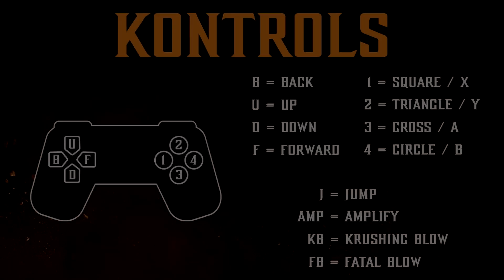Mortal Kombat 11: Aftermath - Kollector - Combo Guide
The complete updated Kollector combo guide for Mortal Kombat 11: Aftermath.

Timestamps:
0:00 - Intro
0:26 - Back in the Pack
6:39 - Spare Change
9:58 - Squander

Want to learn more and improve at the game while also supporting my channel? Visit Kombat Akademy where I will be writing competitive strategy guides for Mortal Kombat 11!

Combo Notations:
B = Back
U = Up
D = Down
F = Forward

Switch | XB1 | PS4
1 = Y | X | Square
2 = X | Y | Triangle
3 = B | A | Cross
4 = A | B | Circle

J = Jump
AMP = Amplify
KB = Krushing Blow

Back in the Pack
Midscreen:
F+1,2 BF4 AMP J2 4,4,3 J2 F+2,2 DBF3 = 345.27
F+1,2 BF4 AMP J2 4,4,3 F+2,2,1+3 = 321.66
F+1,2 BF4 AMP J2 4,4,3 J2 F+2,2 DB3 AMP = 356.28
F+1,2 BF4 AMP J2 4,4,3 J2 F+2,2 FB = 421.09
U+2 FF F+2,2 DBF3 = 198.68
U+2 FF F+2,2 BF4 AMP J2 4,4,3 F+2,2 DBF3 = 314.57
D+2 KB FF D+1 FF F+2,2 DBF3 = 338.94
D+2 KB F+2,2 BF4 AMP J2 4,4,3 F+2,2 DBF3 = 439.01
D+2 KB F+2,2 BF4 AMP J2 4,4,3 F+2,2 DB3 AMP = 449.92
3,2 KB FF F+2,2 DBF3 = 259.94
3,2 KB FF F+2,2 BF4 AMP J2 4,4,3 F+2,2 DBF3 = 369.01
3,2 KB FF F+2,2 BF4 AMP J2 4,4,3 F+2,2 DB3 AMP = 379.92
DBF3 KB J1 1,3 DBF3 = 360.67
DBF3 KB FF 3 BF4 AMP J2 4,4,3 J1 1,3 DBF3 = 487.44
DBF3 KB FF 3 BF4 AMP J2 4,4,3 J1 1,3 DB3 AMP = 499.04
4,4,3 J2 F+2,2 DBF3 = 281.51
4,4,3 J2 1,3 BF4 AMP J3 F+3 DBF3 = 323.69
4,4,3 J2 1,3 BF4 AMP J3 F+3 DB3 AMP = 333.46
4,4,3 F+3 BF4 AMP J3 F+3 DBF3 = 320.11
4,4,3 F+3 BF4 AMP J3 F+3 DB3 AMP = 334.33

Corner:
F+1,2 BF4 AMP J2 4,4,3 J2 D+1 F+1,2 DBF3 = 357.22
F+1,2 BF4 AMP J2 4,4,3 J2 D+1 F+1,2 DB3 AMP = 367.16
F+1,2 BF4 AMP J2, 4,4,3 J2 F+1,2 FB = 425.38
U+2 FF 1 D+1 D+1 F+1,2 DBF3 = 241.46
U+2 3 BF4 AMP J2 4,4,3 F+1,2 DBF3 = 327.61
D+2 KB FF 1 D+1 D+1 F+1,2 DBF3 = 370.2
D+2 KB 3 BF4 AMP J2 4,4,3 F+1,2 DBF3 = 451.28
D+2 KB 3 BF4 AMP J2 4,4,3 F+1,2 DB3 AMP = 462.19
3,2 KB FF 1 D+1 D+1 F+1,2 DBF3 = 300.2
3,2 KB FF 3 BF4 AMP J2 4,4,3 F+1,2 DBF3 = 381.28
3,2 KB FF 3 BF4 AMP J2 4,4,3 F+1,2 DB3 AMP = 392.19
DBF3 KB J1 D+1 D+1 1,3 DBF3 = 379.18
DBF3 KB FF 3 BF4 AMP J2 4,4,3 F+1,2 DBF3 = 490.27
DBF3 KB FF 3 BF4 AMP J2 4,4,3 F+1,2 DB3 AMP = 503.22
4,4,3 J3 D+1 D+1 D+1 1,3 DBF3 = 297.1
4,4,3 J2 1,3 BF4 AMP J3 F+1,2 DBF3 = 331.26
4,4,3 J2 1,3 BF4 AMP J2 F+1,2 DB3 AMP = 348.56

Spare Change
Midscreen:
F+1,2 BF4 AMP J2 4,4,3 J2 F+2,2 DB3 = 340.64
U+2 FF F+2,2 DB3 = 188.33
U+2 FF F+2,2 BF4 AMP J2 4,4,3 F+2,2 DB3 = 309.7
D+2 KB FF D+1 FF F+2,2 DB3 = 329.68
D+2 KB F+2,2 BF4 AMP J2 4,4,3 F+2,2 DB3 = 434.42
3,2 KB FF F+2,2 DB3 = 250.19
3,2 KB FF F+2,2 BF4 AMP J2 4,4,3 F+2,2 DB3 = 364.42
4,4,3 J2 F+2,2 DB3 = 274.04
4,4,3 J2 1,3 BF4 AMP J3 F+3 DB3 = 319.59
4,4,3 F+3 BF4 AMP J3 F+3 DB3 = 314.13

Corner:
F+1,2 BF4 AMP J2 4,4,3 J2 D+1 F+1,2 DB3 = 353.04
U+2 FF 1 D+1 F+1,2 DB3 = 224.76
U+2 3 BF4 AMP J2 4,4,3 F+1,2 DB3 = 322.73
D+2 KB FF 1 D+1 F+1,2 DB3 = 354.48
D+2 KB 3 BF4 AMP J2 4,4,3 F+1,2 DB3 = 446.69
3,2 KB FF 1 D+1 F+1,2 DB3 = 284.48
3,2 KB FF 3 BF4 AMP J2 4,4,3 F+1,2 DB3 = 376.69
4,4,3 J3 D+1 D+1 1,3 DB3 = 290.75
4,4,3 J2 1,3 BF4 AMP J2 F+1,2 DB3 = 332.91

Squander
Midscreen:
F+1,2 BF4 AMP J2 4,4,3 J2 F+2,2 DB3 = 366.36
F+1,2 BF4 AMP J2 4,4,3 F+2,2,1+3 = 347.38
F+1,2 DB4 AMP FF F+2,2 BF4 AMP J2 4,4,3 F+2,2 DB3 = 405.13
F+1,2 BF4 AMP J2 4,4,3 J2 F+2,2 FB = 446.81
U+2 FF F+2,2 BF4 AMP J2 4,4,3 F+2,2 DB3 = 332.71
D+2 KB F+2,2 BF4 AMP J2 4,4,3 F+2,2 DB3 = 456.08
D+2 KB DB4 AMP FF 1,3 BF4 AMP J2 4,4,3 F+2,2 DB3 = 481.37
3,2 KB FF F+2,2 DB3 = 250.19
3,2 KB FF F+2,2 BF4 AMP J2 4,4,3 F+2,2 DB3 = 386.08
3,2 KB DB4 AMP FF 1,3 BF4 AMP J2 4,4,3 F+2,2 DB3 = 411.37
4,4,3 J2 F+2,2 DB3 = 274.04
4,4,3 J2 1,3 BF4 AMP J3 F+3 DB3 = 336.2
4,4,3 F+3 BF4 AMP J3 F+3 DB3 = 334.71
4,4,3 FF DB4 AMP FF 1,3 BF4 AMP J3 F+3 DB3 = 359.67

Corner:
F+1,2 BF4 AMP J2 4,4,3 J2 D+1 F+1,2 DB3 = 378.76
F+1,2 DB4 AMP FF 3 BF4 AMP J2 4,4,3 F+1,2 DB3 = 417.34
F+1,2 BF4 AMP J2, 4,4,3 J2 F+1,2 FB = 451.1
U+2 3 BF4 AMP J2 4,4,3 F+1,2 DB3 = 346.96
D+2 KB 3 BF4 AMP J2 4,4,3 F+1,2 DB3 = 469.49
3,2 KB FF 1 D+1 F+1,2 DB3 = 284.48
3,2 KB FF 3 BF4 AMP J2 4,4,3 F+1,2 DB3 = 399.49
3,2 KB DB4 AMP FF 1,3 BF4 AMP J2 4,4,3 F+2,2 DB3 = 411.37
4,4,3 J3 D+1 D+1 1,3 DB3 = 290.75
4,4,3 J2 1,3 BF4 AMP J2 F+1,2 DB3 = 349.53
4,4,3 FF 3 DB4 AMP FF 1,3 BF4 AMP J2 F+1,2 DB3 = 388.05